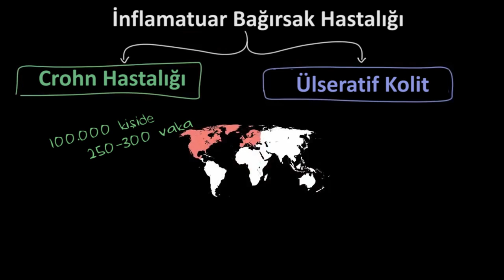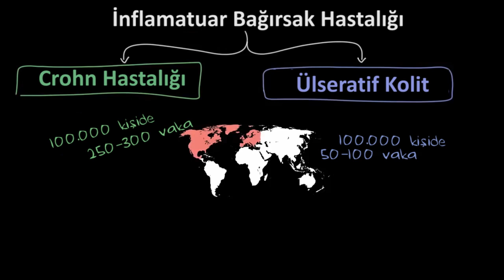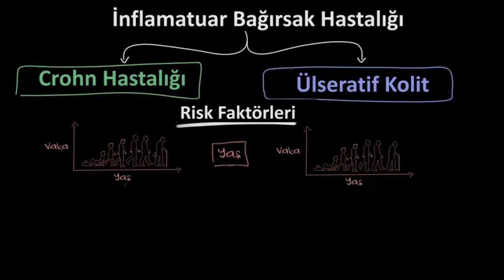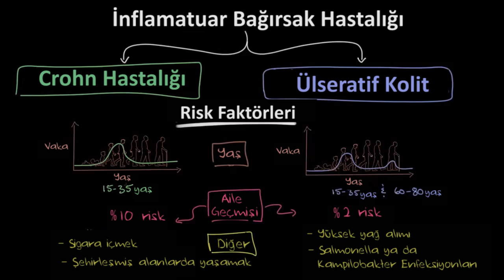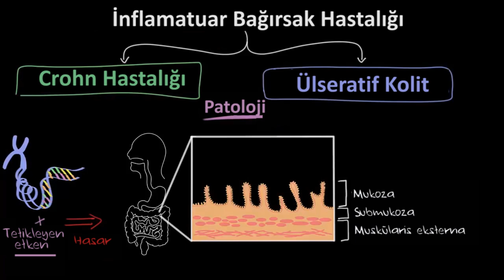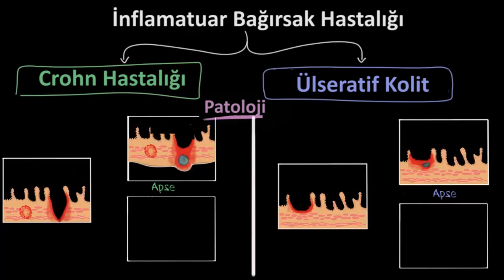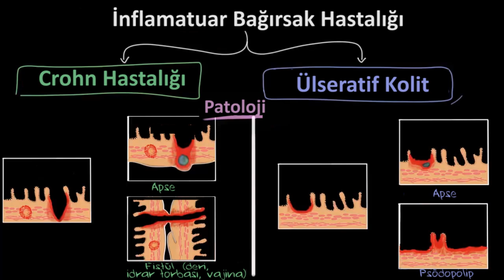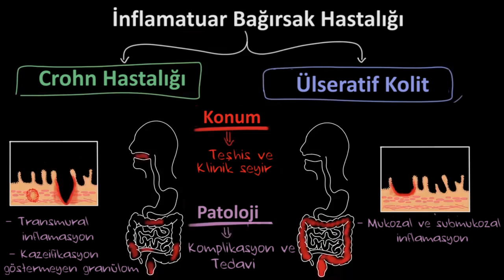İnflamatuar Bağırsak Hastalığı Epidemiyoloji ve Patolojisi (Fen Bilimleri)(Sağlık ve Tıp)